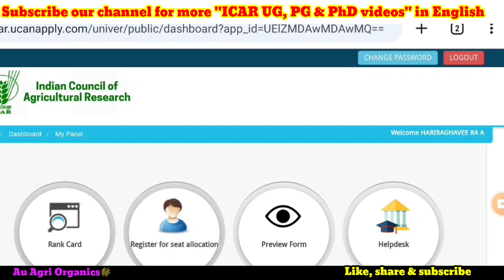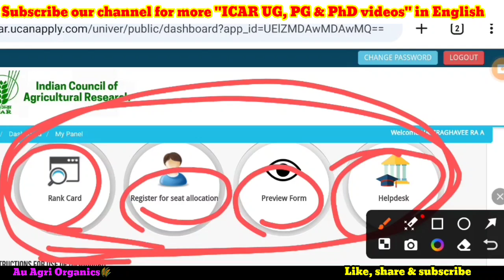Did you see your applicant login dashboard? | ICAR PG & PhD counselling 2024